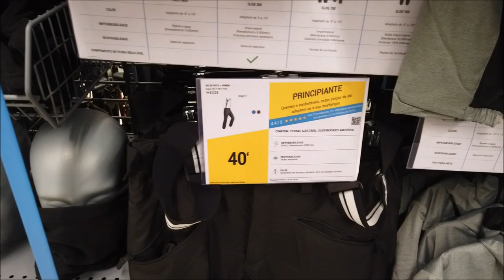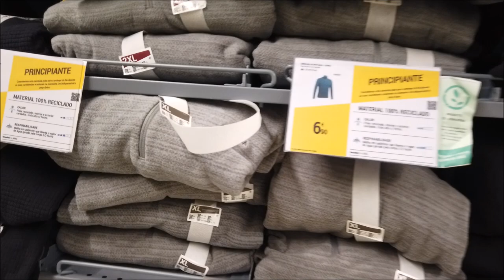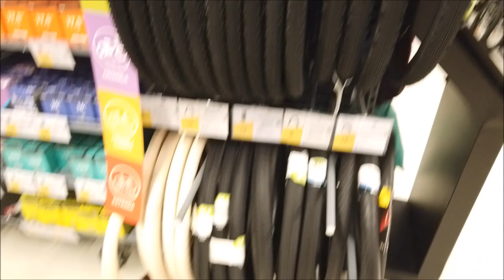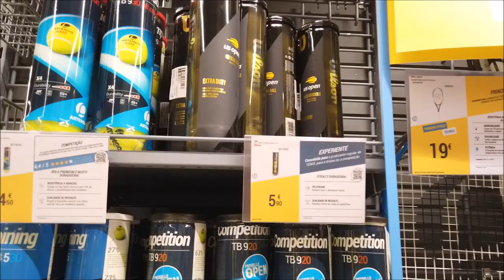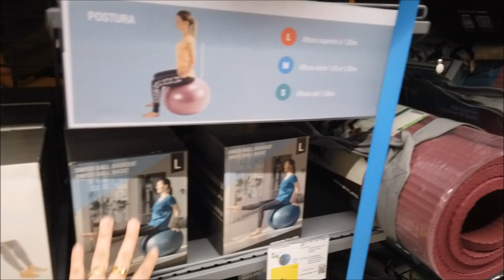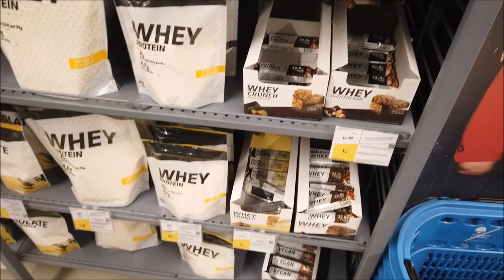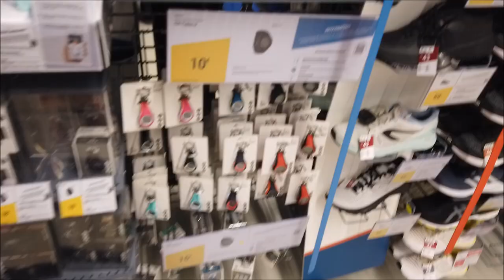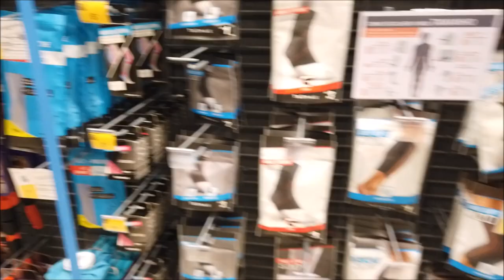WHEY PROTEIN E MUITO MAIS NA DECATHLON EM PORTUGAL ROUPAS E APARELHOS FITNESS SALDOS🇵🇹 CRIS FABRES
Essa DECATHLON fica bem no centro no Porto, no shopping La Vie❤️